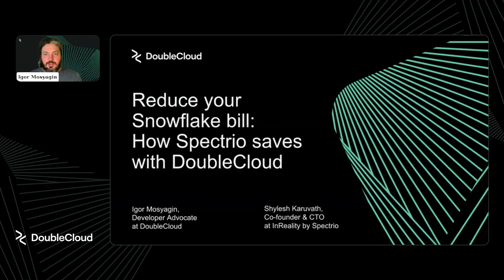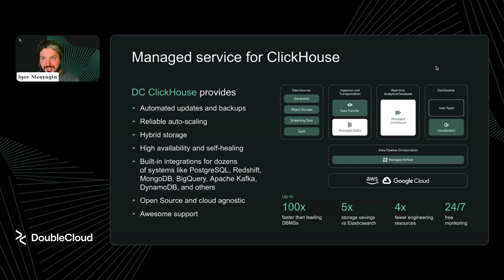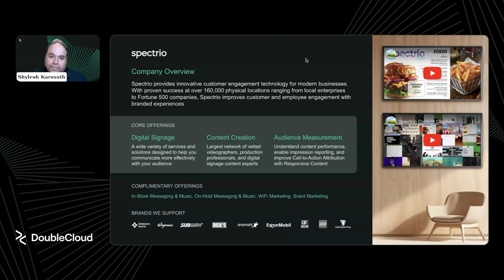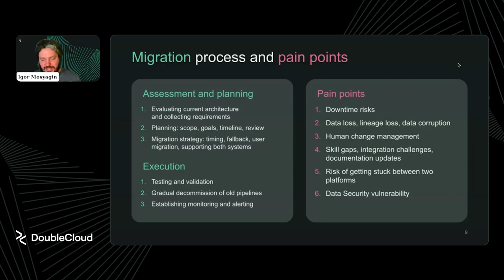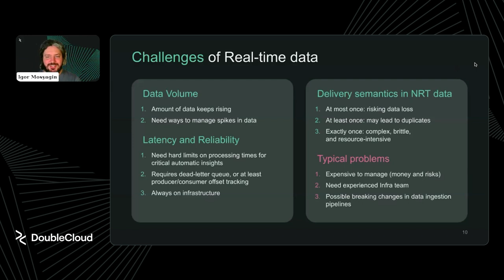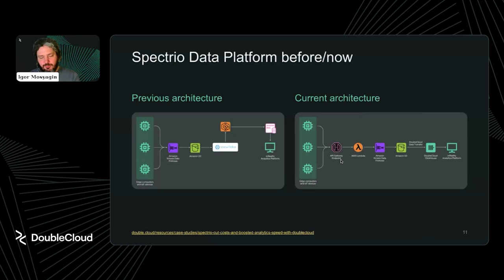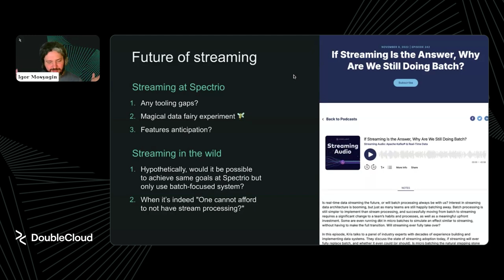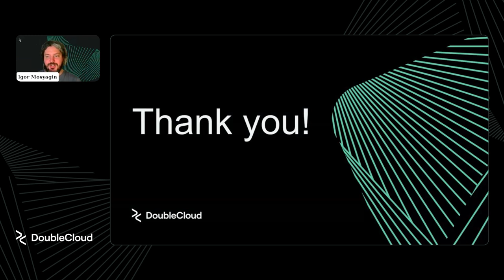Reduce your Snowflake bill: How Spectrio saves with DoubleCloud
Join us as we walk through the infrastructure transformation journey of Spectrio, a leading provider of advanced analytics and insights, as they transitioned key workloads from Snowflake to our managed ClickHouse solution, utilizing DoubleCloud ELT services.

This session explores the reasons behind their decision, the challenges faced during the migration, and the significant benefits achieved with DoubleCloud’s powerful analytics.

The webinar covers:
✅Understanding ClickHouse: Introduction to ClickHouse and its capabilities as a high-performance, columnar database management system optimized for real-time analytics
✅The need for change: Discuss the limitations of their previous data management setups
✅The migration journey: Step-by-step overview of the transition process from Snowflake to a managed analytics platform by DoubleCloud, along with tips and best practices
✅Overcoming challenges: Identifying common hurdles such as data integrity, integration with existing tools, and team training
✅Results and benefits: How an analytical platform managed by DoubleCloud enhances data analytics capabilities for Spectrio
✅Future outlook: Plans for leveraging DoubleCloud services for further innovation in analytics

Don’t miss the chance to gain valuable insights into how a strategic switch to our managed ClickHouse solution can transform data management practices and enhance analytics capabilities in your organization.